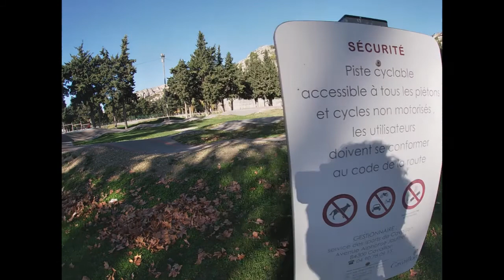Cette vidéo s'adresse uniquement au petit N Dardant